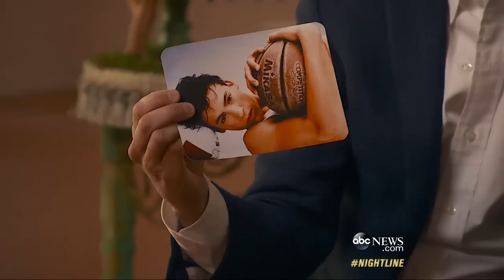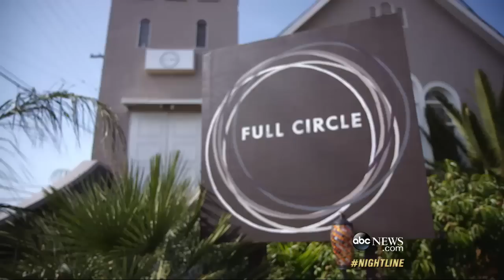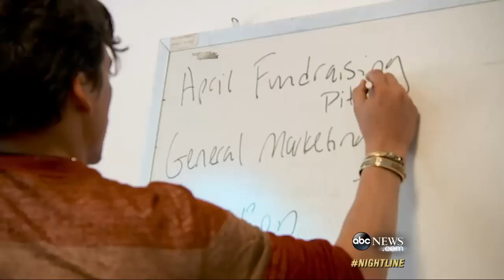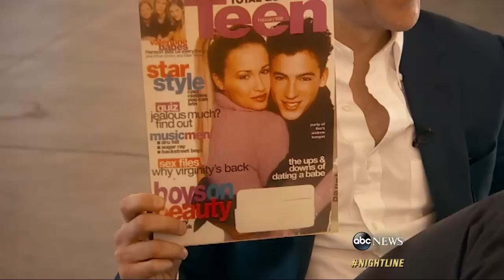Andrew Keegan: From Teen Heartthrob to Spiritual Guide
The actor best known for his roles in 'Seventh Heaven' and 'Party of Five' now has come "Full Circle."